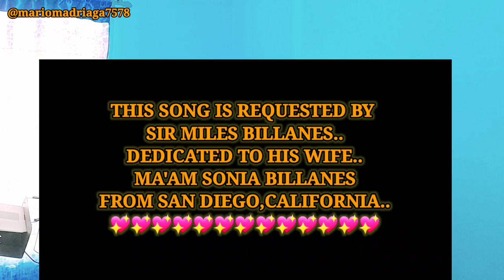ALWAYS - MARCO SISON - MARK MADRIAGA COVER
ALWAYS - MARCO SISON
MARK MADRIAGA COVER